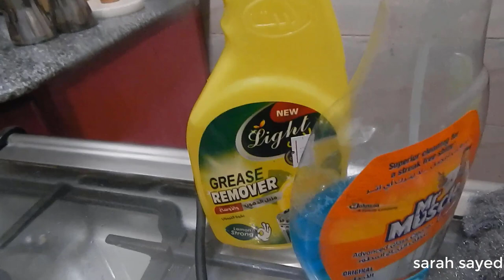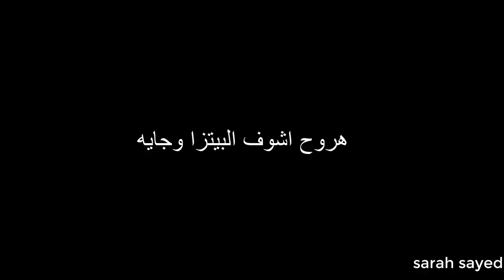روتين تنظيف المطبخ + سلكت المجارى ف الفيديو 🥴🤢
ازيكو؟
فيديو نهاده بيتكلم عن روتين تشجيعى كان المفروض يكون روتين بسيط بس فىالحقيقه الفيديو اتحول بقى روتين عميق  وراح فى حته تانيه خالص
روتين تشجيعى ضد الكسل||تنظيف وترتيب البيت ايام الشتا
تنظيف عميق للمطبخ
روتين تشجيعي ومفيد جداا واخيرا مسحت تحت البوتاجاز واتفاجئت
متنسوش اعملو فولو للانستا بتاعى